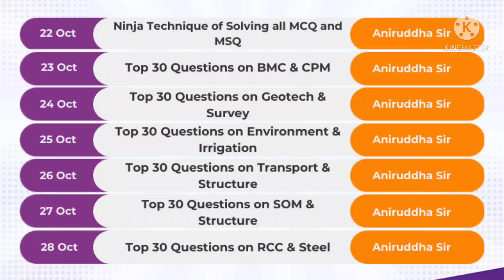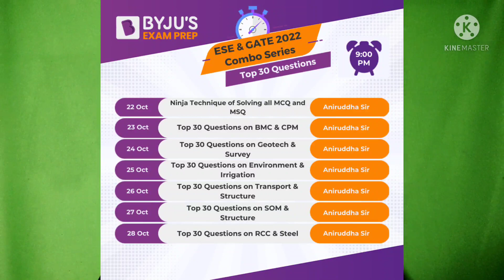GATE 2022 || UPSC ESE PRELIMS 2022 || GOOD NEWS 🔥 || FREE COMBO SERIES || Aniruddha Sir IITB | byjus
To get the links of all my classes, join

In this particular channel, free lectures of Aniruddha Sir will be shared, so that everyone can make the most out of it

expecting u all to attend classes live
💯💯💯💯💯💯💯 % attendance is sought